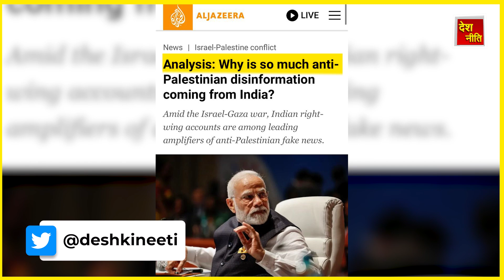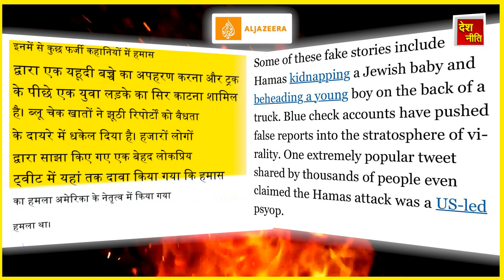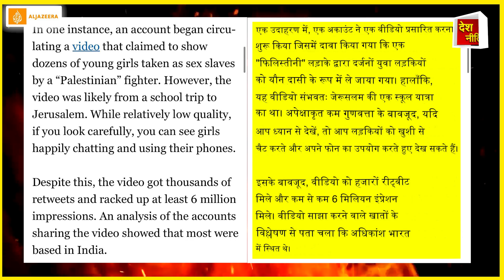क्या भारतीय मीडिया फ़िलिस्तीन के ख़िलाफ़ फैला रही नफ़रत_Is Indian media spreading hate